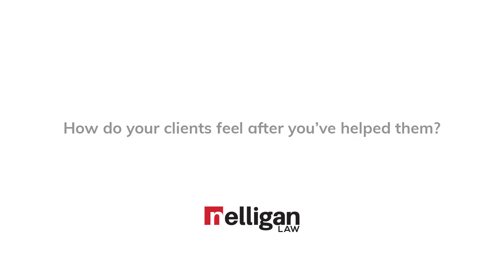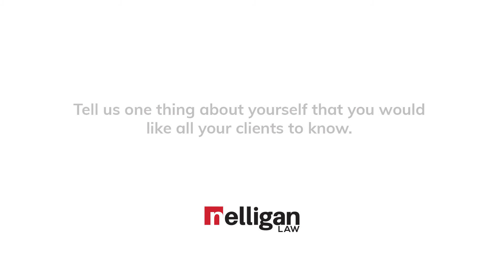Ottawa Indigenous Law Lawyer - Barhilla Jesse-Buadoo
Barhilla Jesse-Buadoo is an associate in our Indigenous Law group.